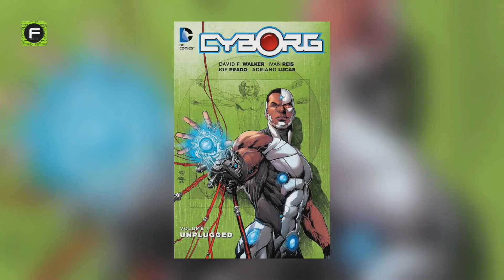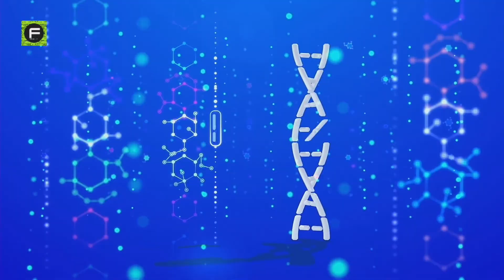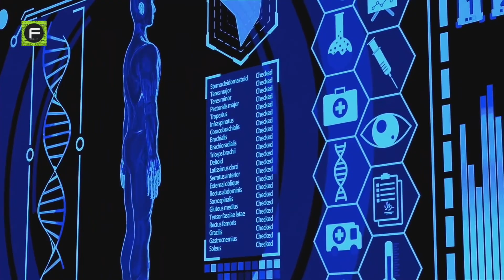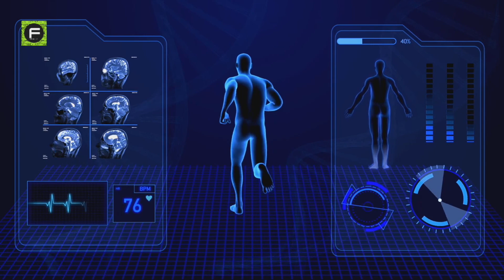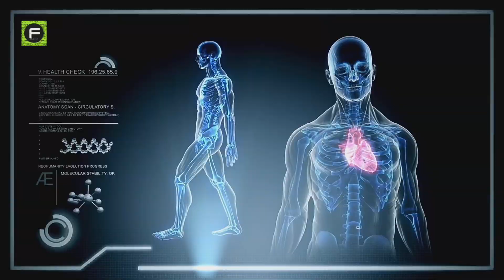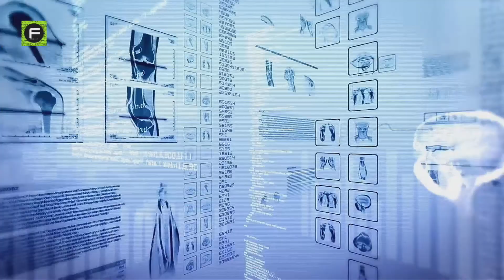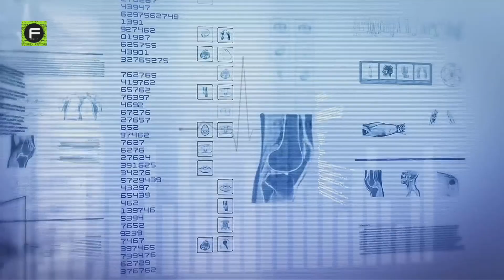Transhumanism: Will Humans Become Cyborgs?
Transhumanism - advocates strongly for humans to develop and make widely available sophisticated technologies that enhance human physiology and intellect greatly. In layman’s terms, transhumanists would like for human beings to become cyborgs; cybernetic organisms.

As such, transhumanist concepts feature greatly in science fiction. Cyborgs are commonly seen in all forms of science fiction media..

Concepts of transhumanism and the wish to improve human physiology beyond normal bounds comes from an age-old human desire. That desire is the desire for immortality. Such wishes have been expressed in literature and rhetoric as far back as the early Bronze Age.

It would still take quite some time after the industrial revolution for early transhumanist thinking to develop. Advanced technological growth could eventually allow humans to accomplish much more than a fully fit natural born and grown human can.

As of 2020, transhumanists are playing an established role in global politics in the west, with many of them even being elected to legislature within their respective states. For now, transhumanism just seems like a concept that may or may not be realized practically in the distant future, far beyond our lifetimes.

While being engrossed in our fantasies about the possibilities that may be brought about by cybernetic enhancements to the human body, we tend to forget the important minor details that are very easy to miss. In case of a parts malfunction leading to injury of other people, who is liable? The wearer or the manufacturer of the part?

Indeed, the advent of viable human cybernetic organisms has the potential to pose many challenges, many of which are deeply uncomfortable. Despite this, optimism isn’t hard to come by in this regard as with all new forms of technology, initial concerns give way to later success and smooth sailing.